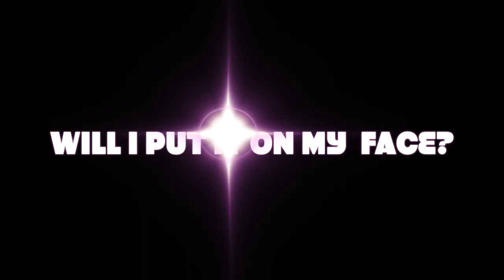WILL I PUT IT ON MY FACE CHALLENGE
Original Challenge Created by the One and Only Grace Helbig.

Yes we will put it on our face!

Click that thumbs up button!